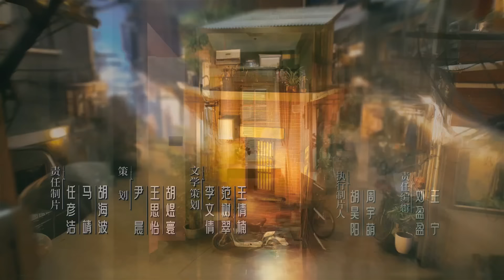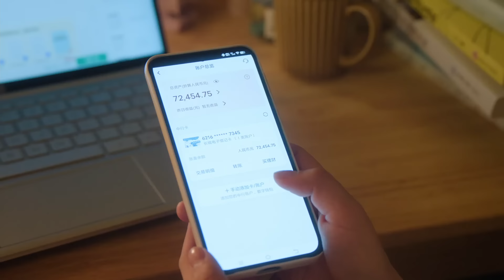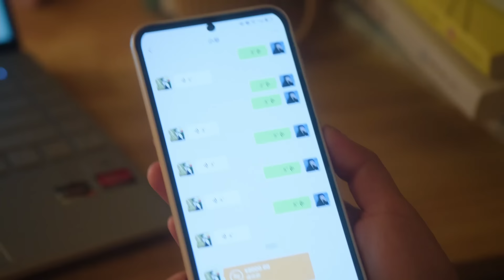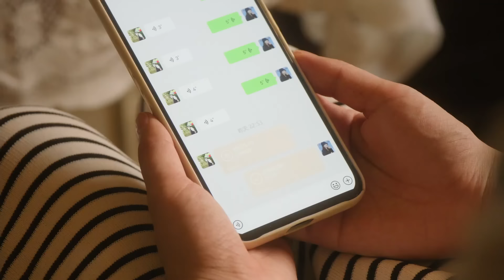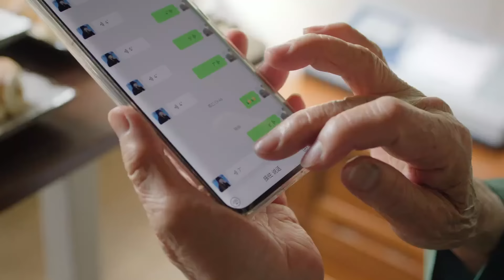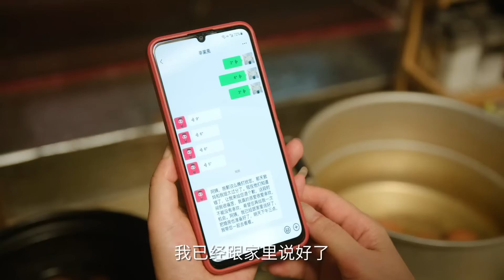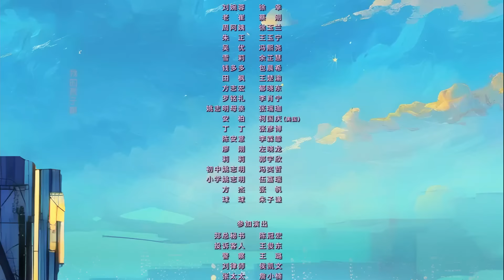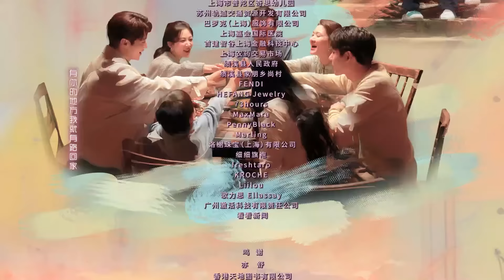【承欢记】第15集 | 杨紫、许凯主演 | Best Choice Ever EP15 | Starring: Yang Zi, Xu Kai | ENG SUB